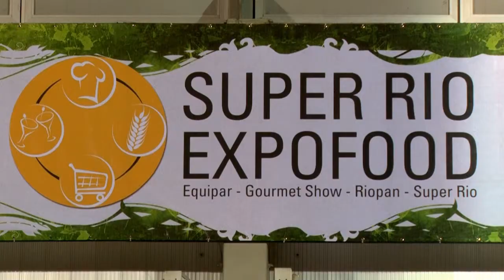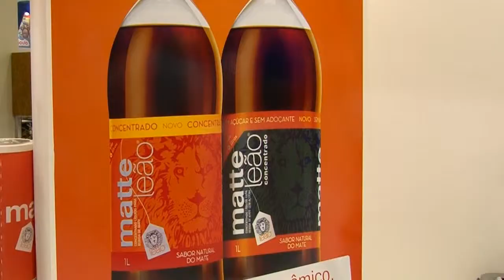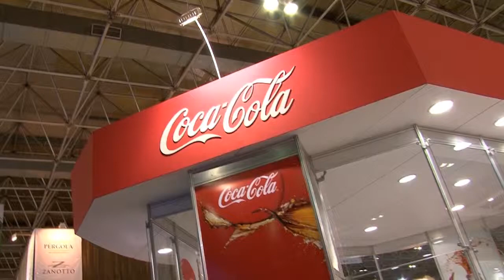Stand Coca-cola - Expofood - Riocentro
Expofood - Riocentro
Stand Coca-cola
Serviço: Captação de imagens e edição
Realização: NNUNES FILMES